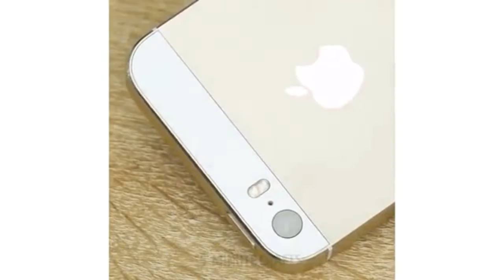42 garmi hack 2019 That save you fortune